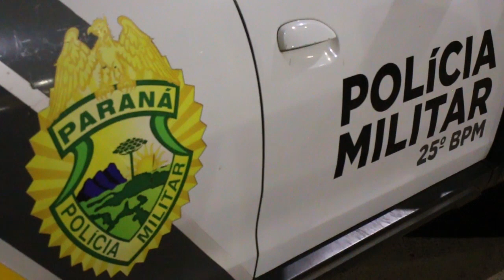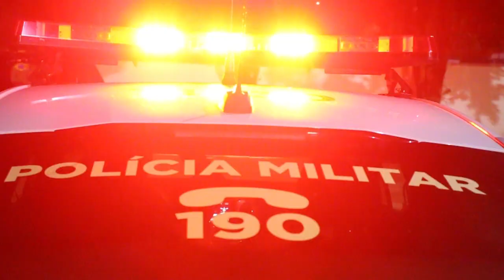Briga entre irmãos na cidade de Ivaté, termina em jovem hospitalizado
Segundo parentes dos envolvidos ele sofreu um golpe na cabeça com um pedaço de madeira que foi apreendido pela polícia militar.